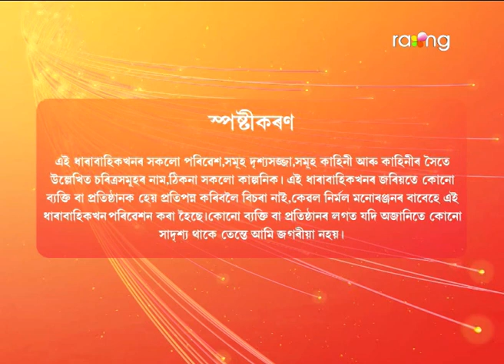Brindaban - বৃন্দাবন | 20th April 2022 | Episode No 105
কোনেও খবৰ নিদিয়াকৈ ঘৰৰ কথা পুলিতে কেনেকৈ গম পালে?